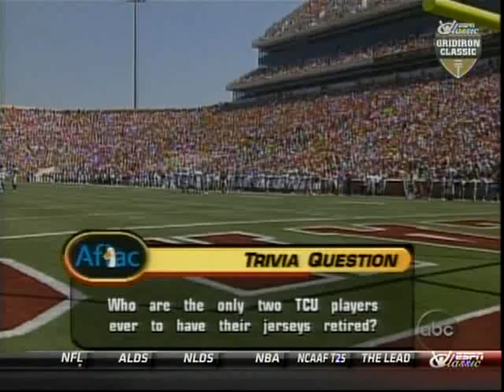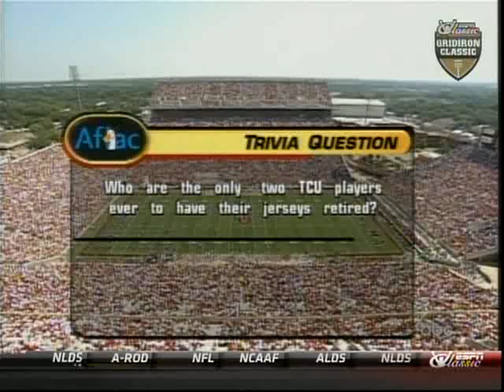#7 Oklahoma vs TCU 2005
This is a broadcast, telecast, and production of ESPN and ABC Sports. We do not claim ownership of any kind therefore we do not profit from it in any way.